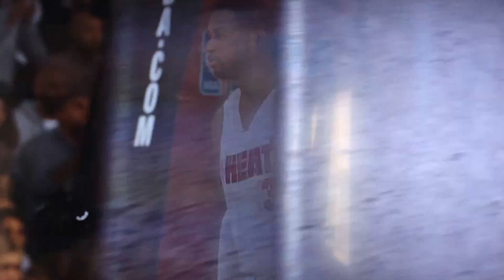NBA 2K15 MC vs. The Heat Dwayne Wades 21 points when they had 15 points in First Quarter